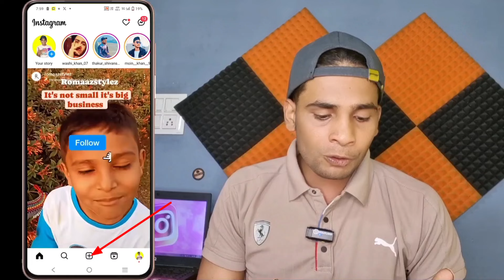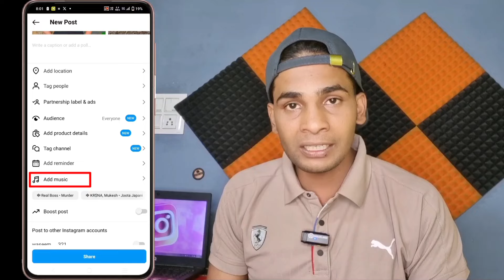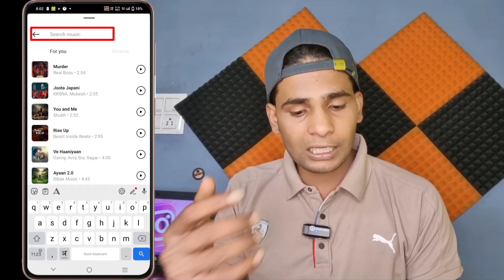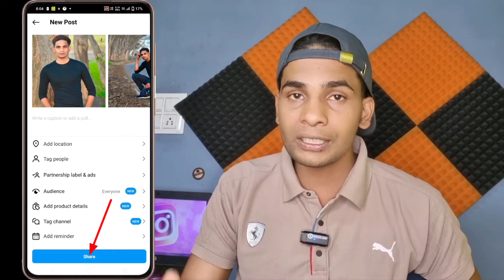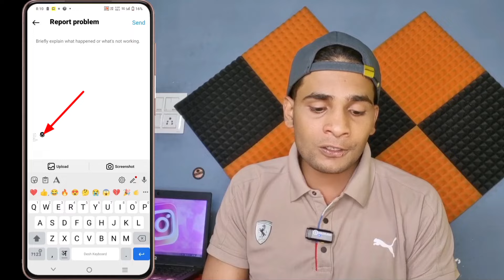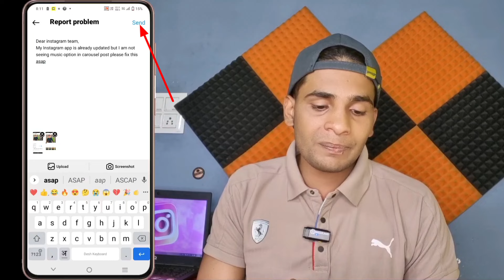How To Add Music To Multiple Photos on Instagram | How To Add Music To Multiple Post On Instagram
1.add music to multiple photos on instagram 2.how to add music to multiple post on instagram
3.multiple post mei music kaise add kare
4.add music to instagram post
5.add music to multiple instagram post
6.how to add music on carousel instagram post
7.add music on carousel post on instagram
8.instagram new feature
9.instagram new update
10.instagram multiple photos post with song
11.multiple post pe song kaise lagaye
12.insta multiple post music not showing
13.multiple photos instagram post with song
14.how to add music to instagram post with
15.instagram multiple photos post with song
16.music option not available on instagram
17.how to add song in multiple instagram p
18.multiple post music not showing in insta